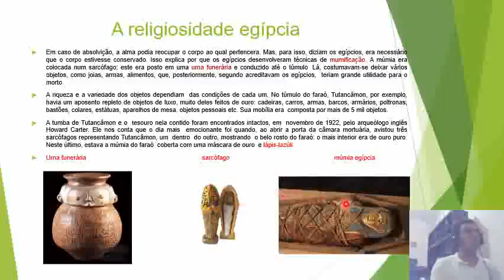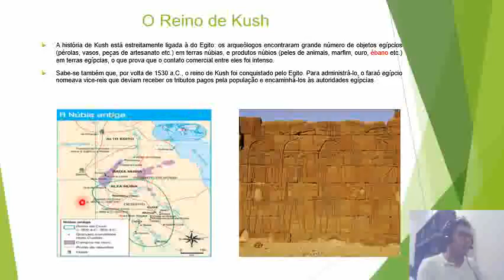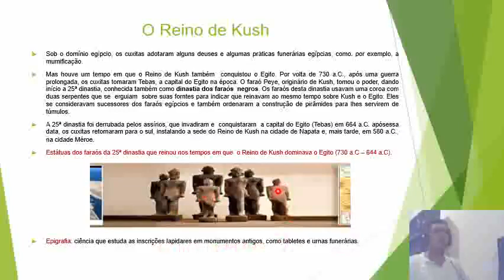Egito Antigo e o Reino de Kush MP4Completo parte 02